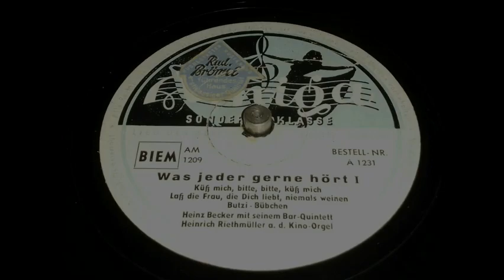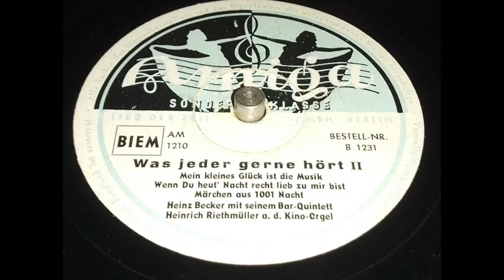Heinz Becker, Heinrich Riethmüller - Was jeder gerne hört (komplett)